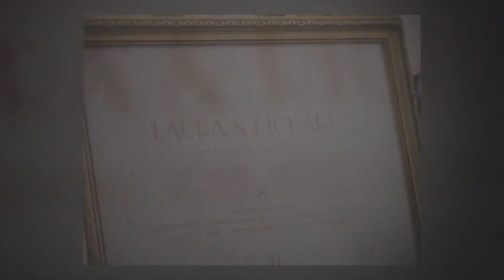Laura and Richard's wedding in Portmeirion by Celynnen Photography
A vintage wedding by wedding photographer Celynnen Photography in Portmeirion, North Wales